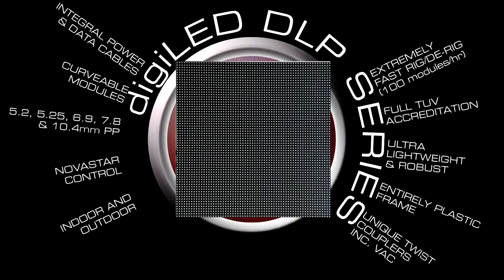digiLED New Product line up for 2015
digiLED's new products for 2015. iMAG a slick looking new AV rental and fixed install LED, Toura a large panel lightweight ideal for fast rig, DLP an ultra lightweight plastic screen for a quick and  easy rig, Mobius well engineered for a great creative screen build, Beat a cost effective solution and ultra light, LightSlice a highly creative approach to LED screen design